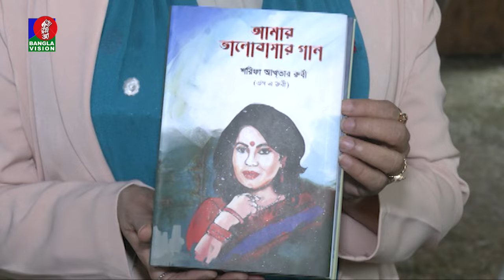নিজের প্রকাশিত বই নিয়ে যা বললেন শরীফা আখ্তার রুবী | বই মেলা ২০২৪